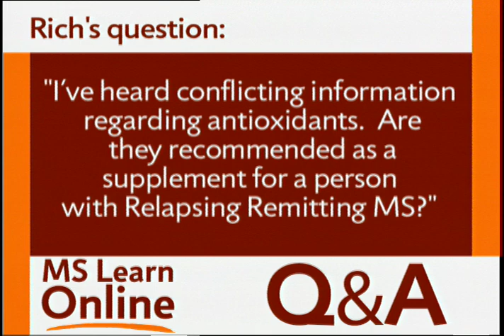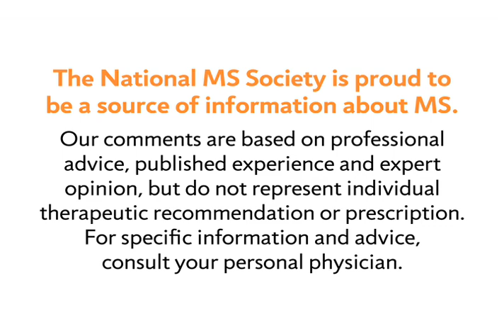Antioxidants and MS - National MS Society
MS Learn Online is the National MS Society's online educational webcast series. In this video, Mary Hughes, MD, answers a viewer's questions about antioxidants and if they are recommended for people with relapsing-remitting multiple sclerosis.